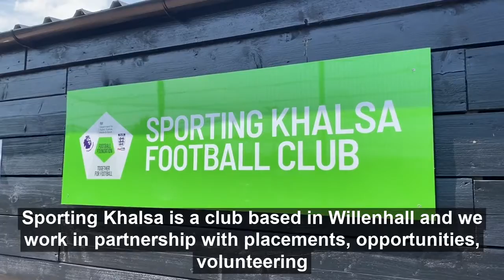Sports community partnership kick starts student careers in football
Staff and students from the Institute of Sport have been working with Sporting Khalsa based in Willenhall, Walsall for the past 18 months, collaborating on providing work placements and jobs for Sports Coaching Practice (Football) degree students who are based at the University’s Walsall Campus.

Established in 1991, Sporting Khalsa began playing senior football in the local Walsall & District Sunday leagues and, for two seasons between 1995 and 1997, the club played Saturday football at a semi-professional level.  The club emerged from humble roots as a Sunday League side to become established as one of the most progressive outfits in West Midlands grassroots football.

The club has a men’s team that plays in the Northern Premier League, a women’s football team and offers a 16-18 youth education and sports development programme.

The University currently has over 10 sports students working with the club on coaching and analysis placements and the team is working closely with the club to develop a post 16 programme of support.

One graduate has recently secured a full-time job as Head of Analysis with the club. Connah Chalmers studied for a Sports Coaching Practice (Football) degree and graduated in 2020.  He said: “I wasn’t sure what career I wanted to go into but knew I wanted to coach in football. When I was studying my degree, I fell into analysis, and my work placements both here at Khalsa and at Birmingham City Women’s football, working in that professional setting, has helped me bring that experience to my new role.”

Rus Smith, Lecturer in Football and Coaching at the University, said: “One of the things we do as part of our degree course offering is we work in partnership with those in our local community, offering placements, opportunities, volunteering and student succession into work. It’s really important for our students to get out into the local community both to showcase their learning and to develop their skills which is key to their employability post-University.”